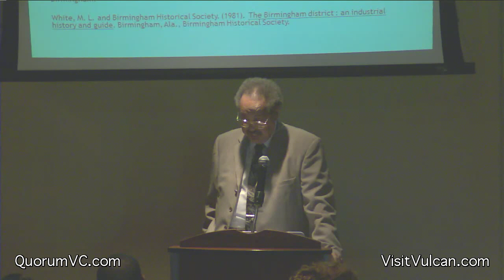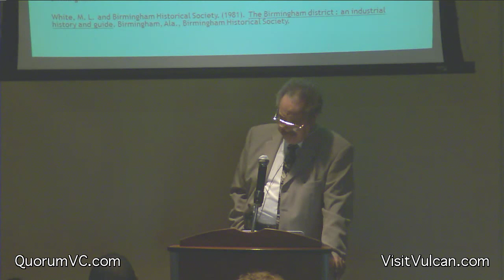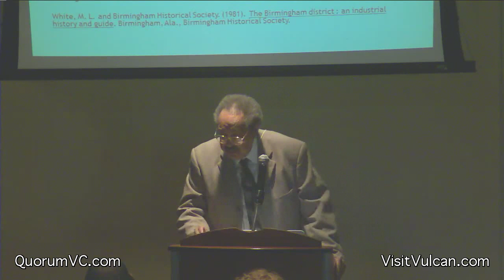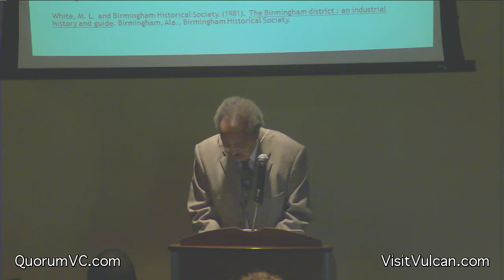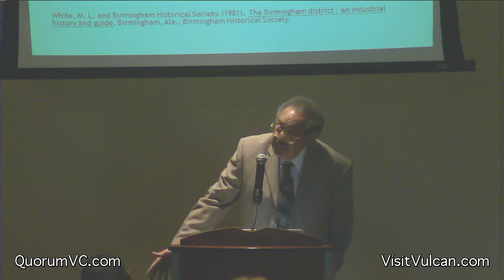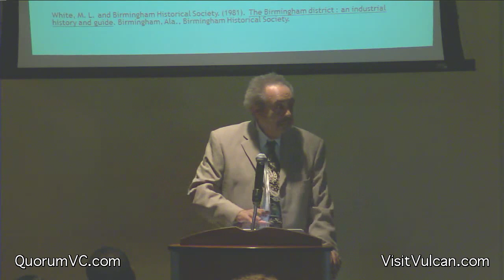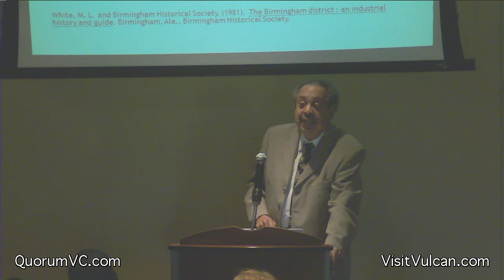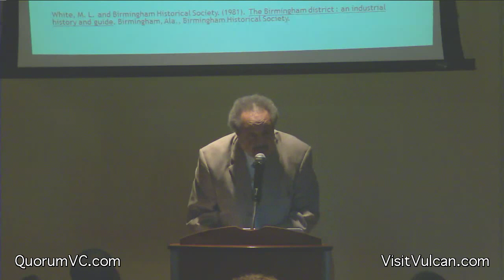Birmingham in the Year that Changed America - Dr. Wilson Fallin Jr.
Teaching 1963 Integrating Birmingham's Civil Rights Legacy in the Social Studies Curriculum Education Symposium
Location: Vulcan Park and Museum

Birmingham in the Year that Changed America
DR. WILSON FALLIN JR.

While Dr. King was the most visible leader in the 1963 Birmingham Campaign, others, including master strategist Wyatt Tee Walker and Birmingham's own Reverend Fred Shuttlesworth, played pivotal roles in this coordinated effort to effect political change. In this session, Dr. Fallin explores the strategies, events, and people that made the Birmingham Campaign a success, focusing on the role of black churches and the organizational principles behind the movement.

The session concludes with an overview of the most important legacy of the Birmingham
Campaign, the 1964 Civil Rights Act.